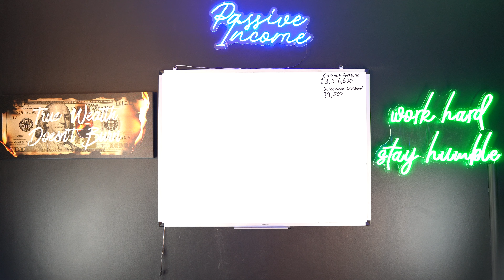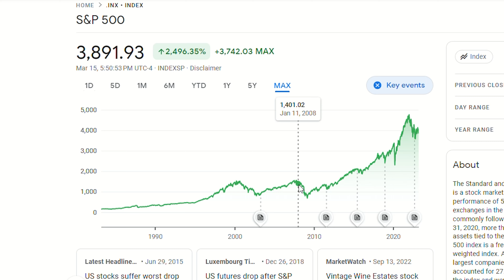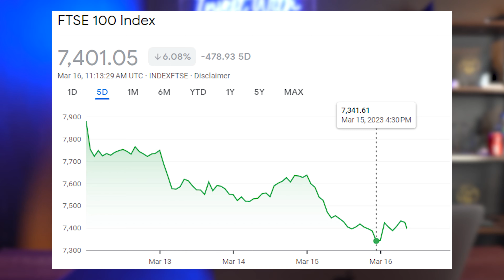These 3 Simple Mental Rules WILL MAKE YOU RICH!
In this video, I go over 3 simple mental rules for both index funds & property investing that I believe EVERYONE should apply as soon as they can! Put simply; BE POSITIVE. If you have a negative mindset, you will FAIL. If you implore a POSITIVE mindset, you're more likely to succeed on your investing journey. Keep the destination in your head and follow the path to that destination NO MATTER WHAT.

Channel Plan:

1k - 10k Subs - "Secrets Of" Content, Ad Revenue Invested and Subscriber Givaways
200k + - Bro down on a yacht together lol